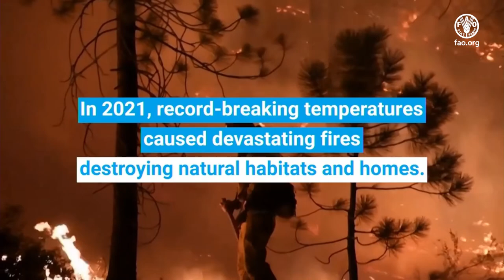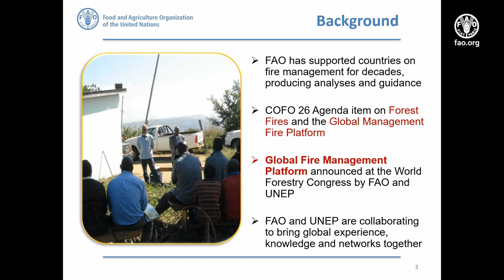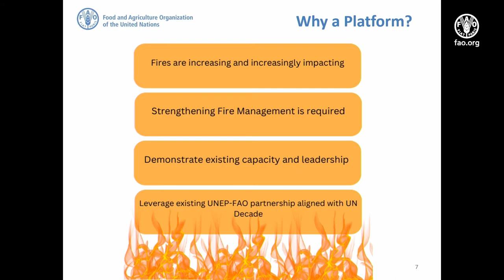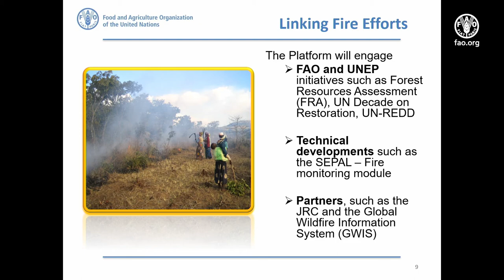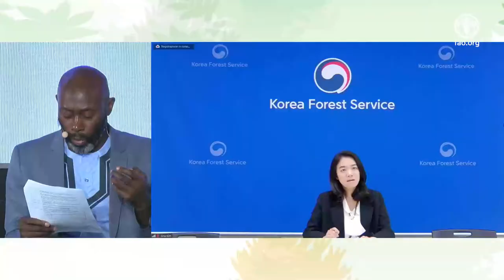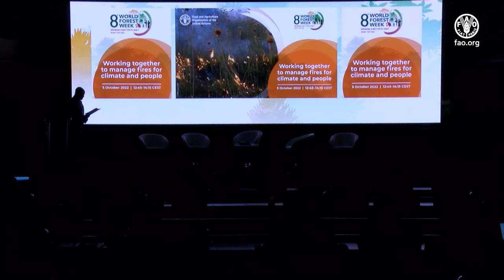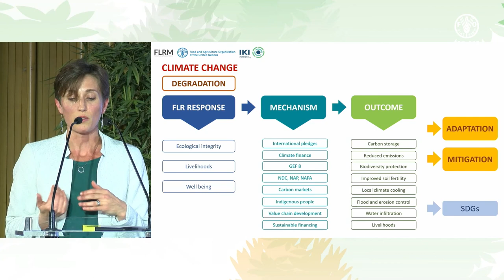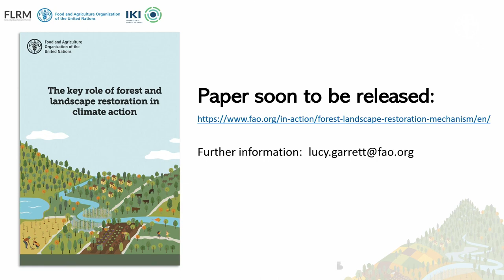8th World Forest Week special event: Working together to manage fires for climate and people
Wildfires are burning longer and more intensely and occurring in forests, peatlands and permafrost during fire seasons that are now extended in many parts of the world. Climate change and land-use change are projected to make wildfires more frequent and intense. There is a need to shift the focus of attention and investment on wildfires from reaction and response to prevention and preparedness.

The objective of this session is to bring together key partners for the Global Fire Management Platform to discuss how to promote integrated fire management at scale, including for sustainable food systems.

The aim of this platform is to: strengthen countries’ capacities to implement integrated fire management, including through the use of Indigenous and traditional knowledge; help create linkages and routine connection between regional groups focused on fire management; and help countries meet climate and sustainable development goals through integrated fire management.